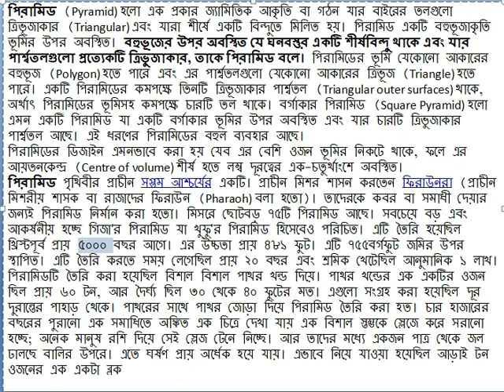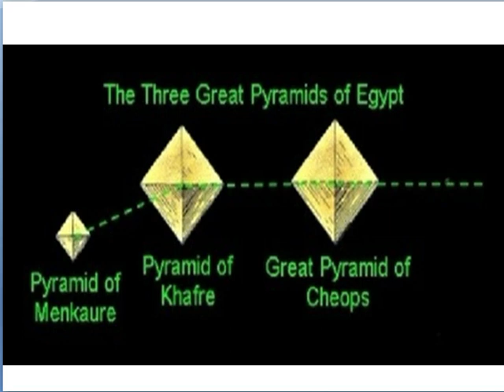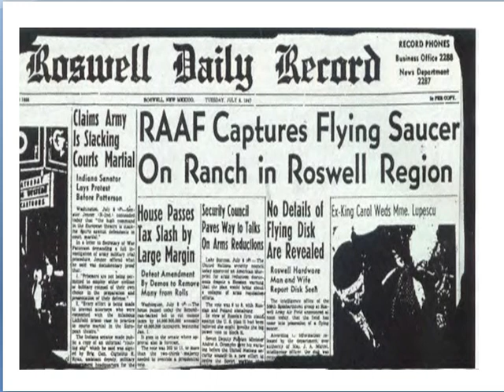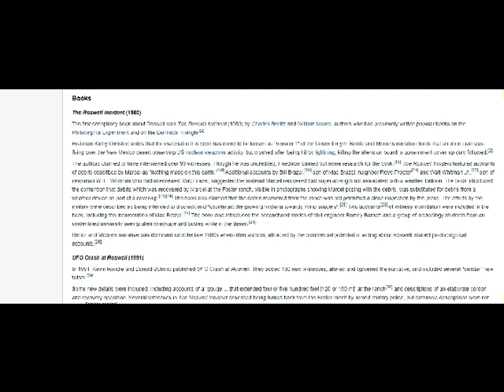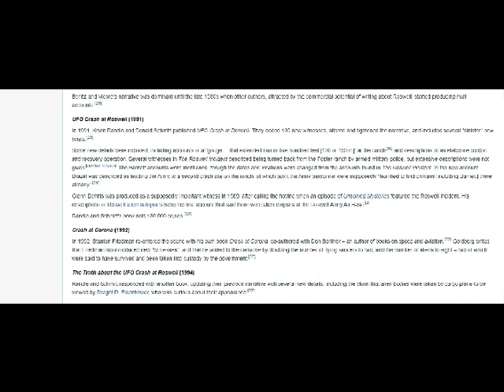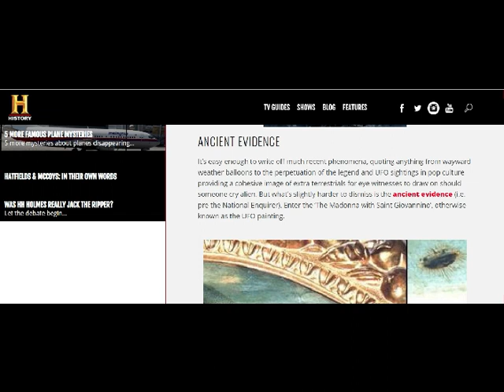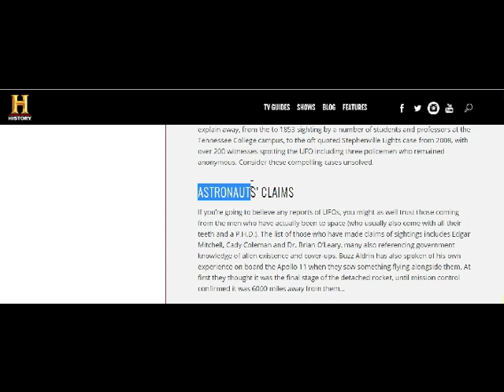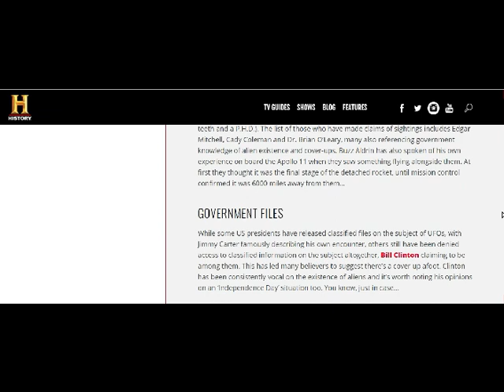Do Aliens Exists ?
UFO conspiracy theories argue that various governments, and politicians globally, most especially the officials of Washington, D.C., are suppressing evidence of extraterrestrial unidentified flying objects and alien visitors. Such conspiracy theories commonly argue that Earth governments, especially the Government of the United States, are in communication or cooperation with extraterrestrials despite public claims to the contrary, and further that some of these theories claim that the governments are explicitly allowing alien abduction.[1]

Various UFO conspiracy ideas have flourished on the internet and were frequently featured on Art Bell's program, Coast to Coast AM.[2] According to MUFON, the National Enquirer reported that a survey found 76% of participants felt the government was not revealing all it knew about UFOs, 54.5% thought UFOs definitely or probably existed, and 33% thought UFOs came from outer space.[3]

Individuals who have publicly stated that UFO evidence is being suppressed include Senator Barry Goldwater, British Admiral Lord Hill-Norton (former NATO head and chief of the British Defence Staff), Brigadier General Arthur Exon (former commanding officer of Wright-Patterson AFB), Vice Admiral Roscoe H. Hillenkoetter (first CIA director), astronauts Gordon Cooper[4][5] and Edgar Mitchell,[6] and former Canadian Defence Minister Paul Hellyer. Beyond their testimonies and reports they have presented no evidence to substantiate their statements and claims. According to the Committee for Skeptical Inquiry little or no evidence exists to support them despite significant research on the subject by non-governmental scientific agencies.

The terms alien abduction or abduction phenomenon describe "subjectively real experiences" of being secretly kidnapped by nonhuman figures (aliens) and subjected to physical and psychological experimentation.[1] Most scientists and mental health professionals explain these experiences by factors such as suggestibility (e.g. false memory syndrome), sleep paralysis, deception, and psychopathology.[2] Skeptic Robert Sheaffer sees similarity between the aliens depicted in science fiction films, in particular Invaders From Mars (1953), and some of those reported to have actually abducted people.[3] People claiming to have been abducted are usually called "abductees"[4] or "experiencers".

Typical claims involve forced medical examinations that emphasize the subject's reproductive systems.[5] Abductees sometimes claim to have been warned against environmental abuse and the dangers of nuclear weapons.[6] The contents of the abduction narrative often seem to vary with the home culture of the alleged abductee.[3]

Reports of the abduction phenomenon have been made around the world, but are most common in English speaking countries, especially the United States.[3] The first alleged alien abduction claim to be widely publicized was the Betty and Barney Hill abduction in 1961.[7
An extraterrestrial or alien is any extraterrestrial lifeform; a lifeform that did not originate on Earth. The word extraterrestrial means "outside Earth". The first published use of extraterrestrial as a noun occurred in 1956, during the Golden Age of Science Fiction.[1]

Extraterrestrials are a common theme in modern science-fiction, and also appeared in much earlier works such as the second-century parody True History by Lucian of Samosata.